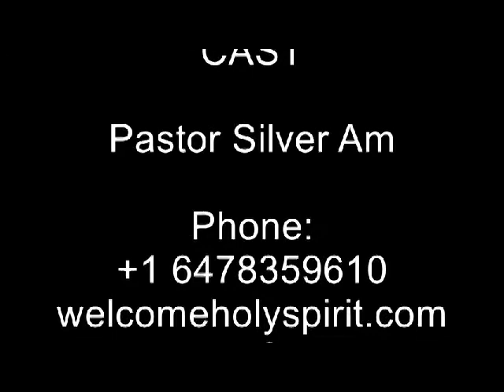Past Silver ,CNC Ouganda ,Power of God moving 1.